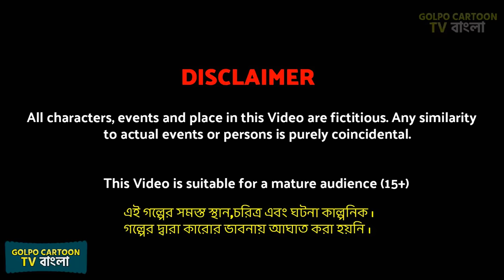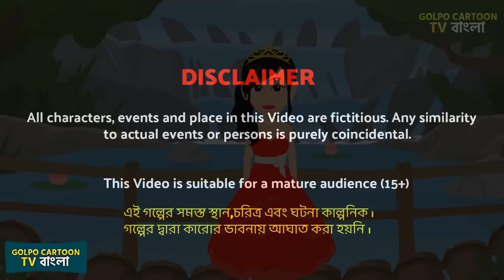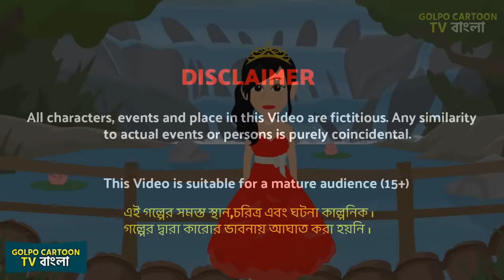অসহায় মেয়ের ভালোবাসা Full Movie | Asohay Meyer Valobasa Natok | Bangla Cartoon | Golpo Cartoon TV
অসহায় মেয়ের ভালোবাসা Full Movie | Asohay Meyer Valobasa Natok | Bangla Cartoon | Golpo Cartoon TV Golpo in Bangla | Bangla Golpo Cartoon Video Rupkotha Cartoon New Golpo Cartoon TV

ANIMATOR - Golpo Cartoon TV video